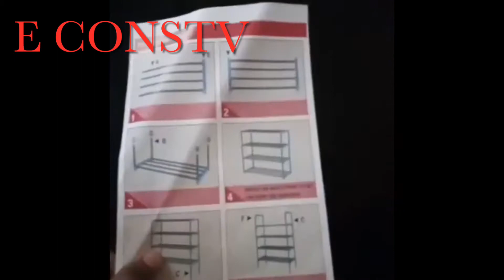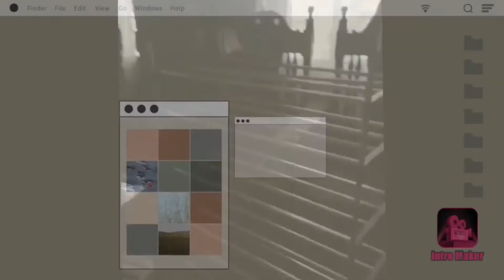Unboxing shoe rock from shopee